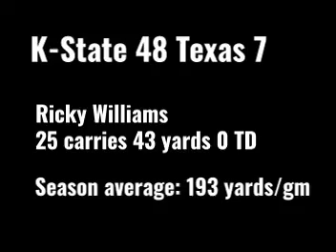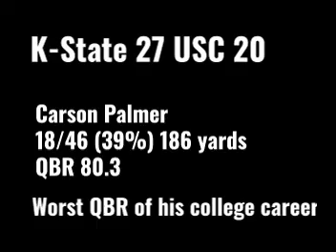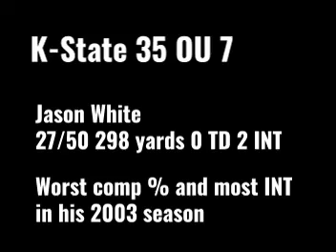Kansas State Football Absolutely Destroying Heisman Winners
K-State demolishes Ricky Williams, Jason White, Carson Palmer and RG3.